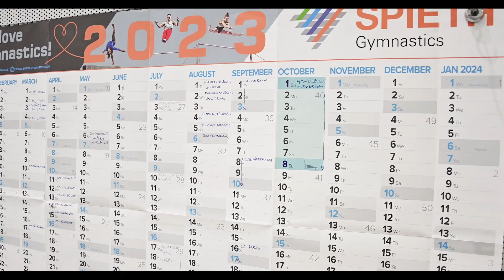Dokumenttisarja - Emil Soravuo OSA 3: "The boot"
Huippuvoimistelija Emil Soravuo oli matkalla kohti unelmaansa Pariisin olympialaisia, ensin tähtäimessään tärkeät karsintakilpailut. Alkuvuodesta 2023 kohtalo päätti kuitenkin puuttua peliin, kun Soravuon akillesjänne napsahti varoittamatta poikki harjoitussuorituksessa.

Uudessa viisiosaisessa dokumenttisarjassa Emil kertoo omin sanoin loukkaantumisesta, kuntoutuksesta ja tiestä takaisin huipulle.

Kolmannessa osassa Emil kertoo, miten huippu-urheilijan elämä tukijalkineen eli ortoosin eli "saappaan" kanssa sujuu.

Dokumentin on tehnyt Senni Nieminen (Laajasalon opisto).

OSA 4 TULOSSA PIAN!